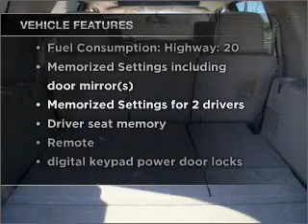2007 Ford Expedition - Amarillo TX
Year: 2007
Make: Ford
Model: Expedition
Trim: Limited
Engine: 5.4 liter 8 cylinder 24 valve
Transmission: 6-Speed Automatic
Color: White
Mileage: 67854
Address:
1900 E I40